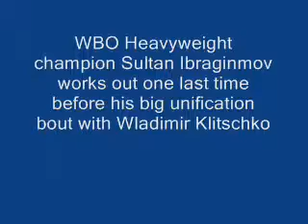Sultan Ibragimov Media Workout - fight with Wladimir Klitschko, February 19, 2008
Sultan Ibragimov works out for his unification bout with Wladimir Klitschko